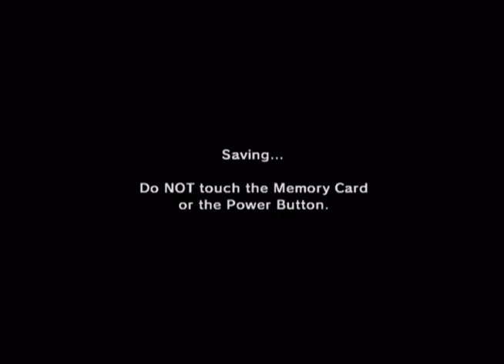Let's Play The Legend of Zelda: Ocarina of Time Part 59: The Deceptive Fire Wall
Or really...my common sense of just trying the other side didn't prevail right away.